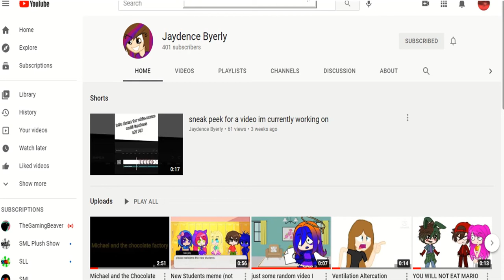Shoutout to Jaydence Byerly!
Please, help my friend/Mystical member out, I want to her to feel like she is something and a great person, so, this shoutout goes to Jaydence Byerly!